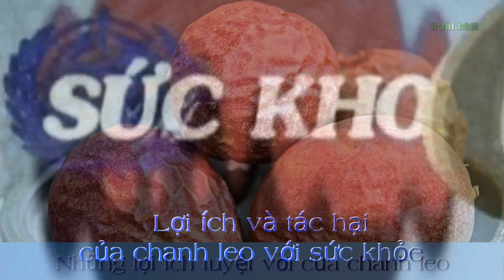Lợi ích và tác hại của chanh leo với sức khỏe